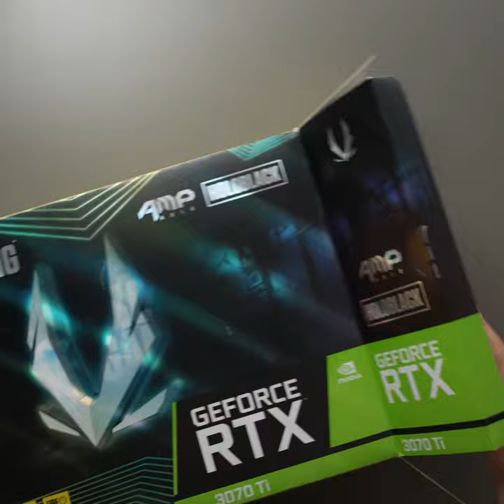NZXT H5 Flow: Custom PC Build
Building in the NZXT H5 Flow